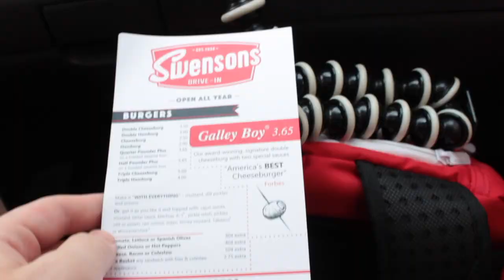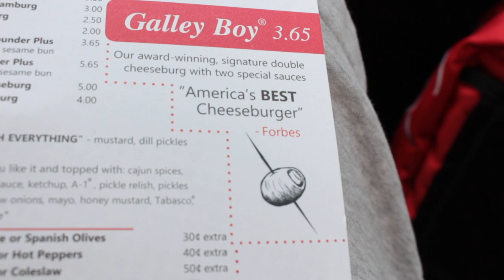We Found The World's Best CHEESEBURGER | iWannaB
We've lived so close to the world's best cheeseburger, and it actually is worth all the hype!

My CAMERA gear:
Canon t5i - i